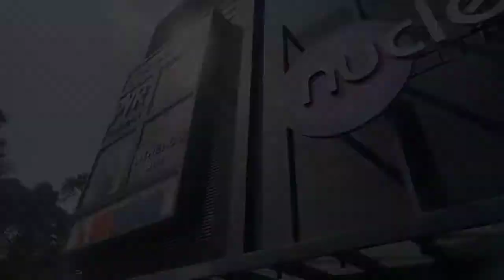A tourof nucleus Mall all the fun 😄😄